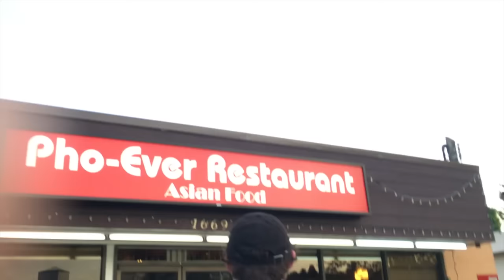What I Ate: 10 Hour Work Day Snacks! Apr 20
What I Ate Wednesday April 20. Here are the snacks I am taking along each day to my 10+ hour work days! Plus a 'phonomenal' dinner!

Send me a card or postcard:

Christy Len
Victoria, BC
V8T5G2
Canada